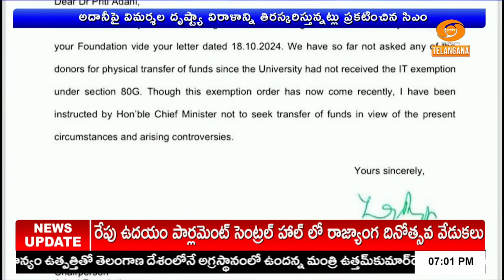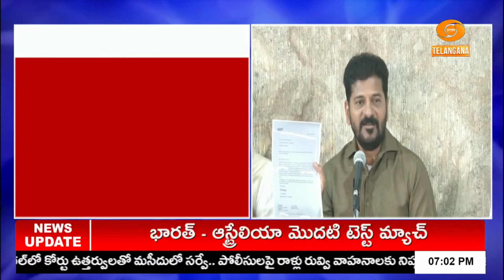CM Revanth Reddy Press Meet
ప్రముఖ పారిశ్రామికవేత్త గౌతమ్ అదానీపై పెద్దఎత్తున వచ్చిన ఆరోపణల నేపథ్యంలో స్కిల్‌ యూనివర్సిటీకి ఆయన  ప్రకటించిన వంద కోట్ల రూపాయల విరాళాన్ని  స్వీకరించరాదని తెలంగాణ ప్రభుత్వం నిర్ణయించింది.